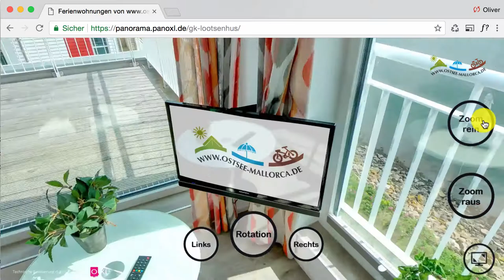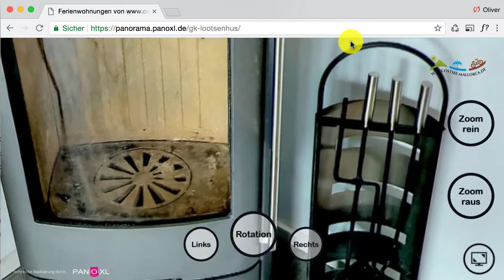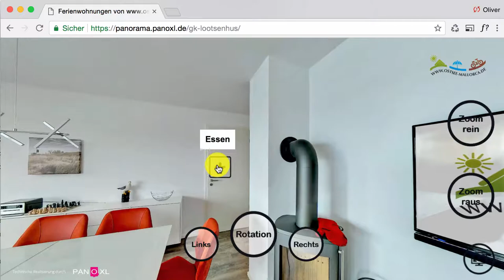Ferienhaus mit Traumblick: OstseeResort Olpenitz/ Kappeln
Exclusive Doppelhaushälfte LOOTSEN HUS für 2-7 Personen mit absolutem Panoramablick auf Hafen, Schlei und Ostsee. Das Haus bietet auf 127 qm Wohnfläche mit 4 Zimmern u. a. Kamin, Sauna, Whirlpool, Terrasse und Dachterrasse...

Viele Infos und Fotos zu diesem sowie 7 weiteren ausgefallenen Ferienobjekten im neuen OstseeResort Olpenitz bei Kappeln/ Schlei